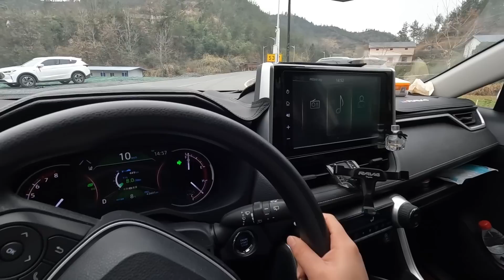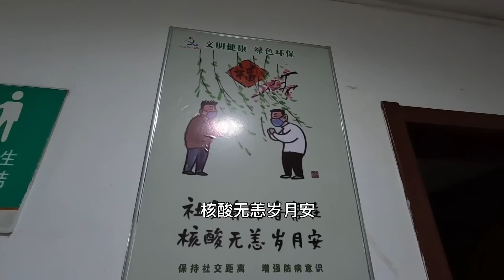老家几乎天天都有葬礼，祝逝去的人一路走好。妈妈出院了，但婆婆又出现肺部感染，不得已要打针